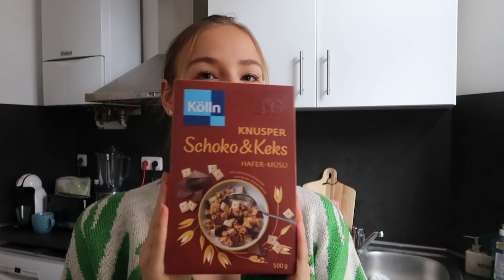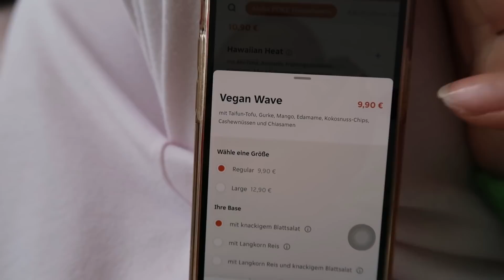JUST KIMBRLY bestimmt 1 TAG mein Essen! 🍩😍 (Teil 2 and i looooved)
Hello ihr Schönen🥰

Ich hoffe es geht euch gut🤍
Heute gibt es wieder einer meiner lieblingsformate, in der ein Youtuber oder Youtuberin 1 Tag mein Essen bestimmt 😍

Heute gibt es bereits den 2. Teil mit meiner Maus Kim vom Kanal „Just Kimbrly“🤩
Wir haben uns nochmals gegenseitig unser Essen bestimmt und es hat wieder so Spaß gemacht und war zudem auch wieder so lecker teils aber auch Sachen dabei, die hätte ich Never so gegessen😂😂

Hoffe sehr, dass euch dieses Video mit der lieben Kim erneut gefallen hat!!
Und schaut mir unbedingt bei ihr vorbei:
YouTube Kanal von Kim:

Fühlt euch alle gedrückt ihr Mäuse!❤️

Seeee u on Tuesdaaaay😚